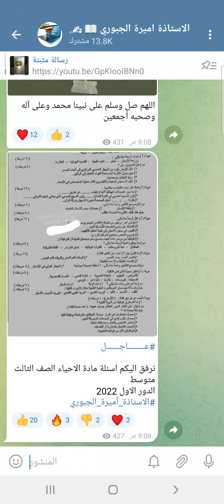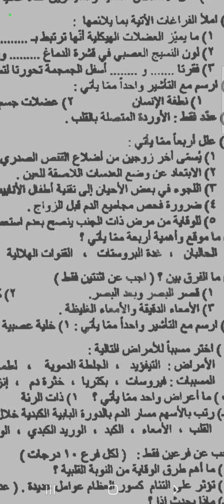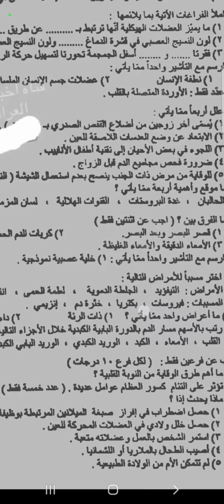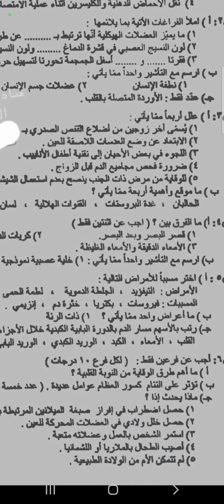ثالث متوسط الدور الاول للعام 2022#الاستاذة_أميرة_الجبوري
لَآتٌنِسِوٌنِآ مًنِ طِلَبً آلَرحًمًهّ لَوٌآلَدٍتٌيَ وٌآخِيَ شُهّيَدٍ: رآبًطِ قُنِآتٌيَ آلَثًآنِيَهّآلَآسِتٌآذِةّ آمًيَرةّ آلَجّبًوٌريَ 📖 ✍.

قُنِآتٌيَ عٌلَﮯ تٌلَيَکْرآمً آلَآسِتٌآذِةّ آمًيَرةّ آلَجّبًوٌريَ 📖 ✍.
لَجّمًيَعٌ آلَأسِئلَةّ وٌآلَحًلَوٌلَ وٌآلَآخِبًآر آلَعٌآمًةّ

آلَآسِتٌآذِآ آمًيَرهّ آلَجّبًوٌريَ #"